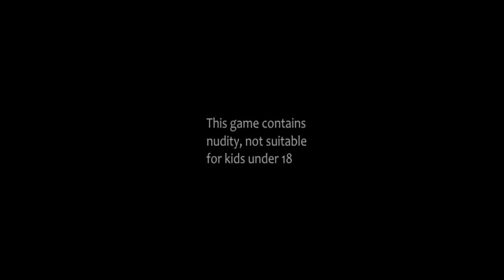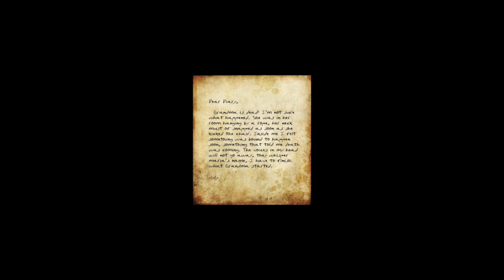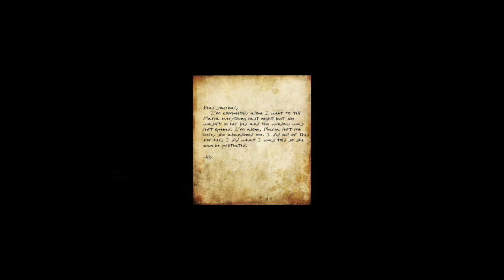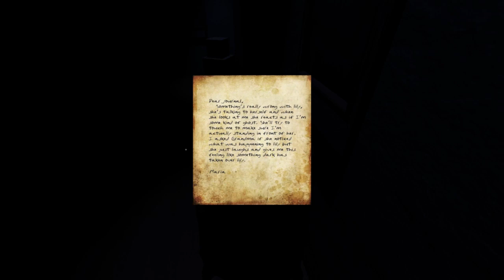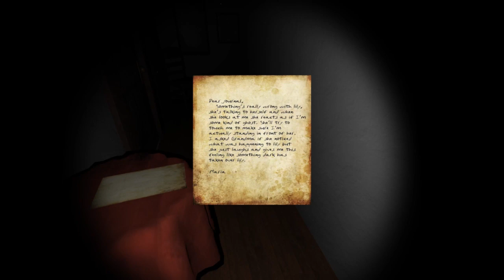Grandma No commentary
A PROPOS
Grandma (sans commentaire)
Basée loin dans le pays, Maria doit relever un horrible défi en sauvant sa sœur et en revisitant la maison de sa grand-mère décédée. Éteignez vos lumières, mettez vos écouteurs et faites attention à GRAND-MÈRE !